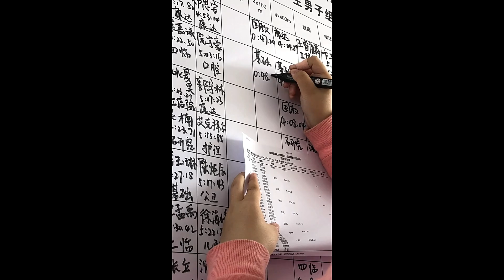Nanjing Medical University (NJMU) Sports Meeting 2018 Video 1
Video 1 of the Sports Meet held on the 25th and 26th of October 2018.